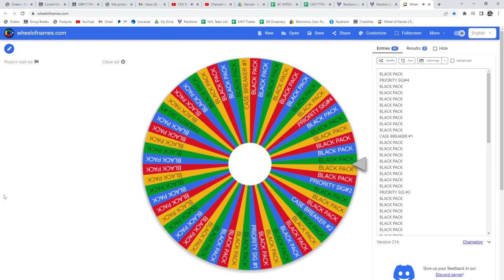Multi Randoms - CNC #17,744